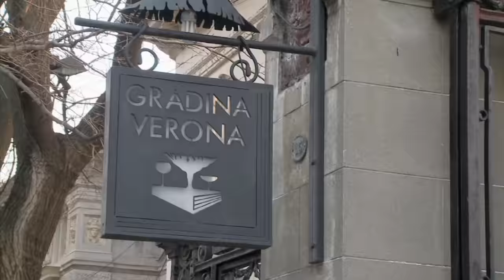Mic dejun cu un campion: Cătălin Botezatu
Ediţia emisiunii Mic dejun cu un campion, difuzată în anul 2016, la TVR2, când Daniela Zeca Buzura ne-a dat întâlnire cu Cătălin Botezatu.